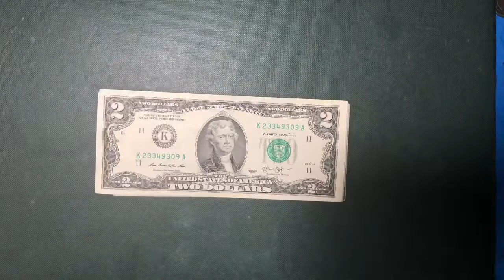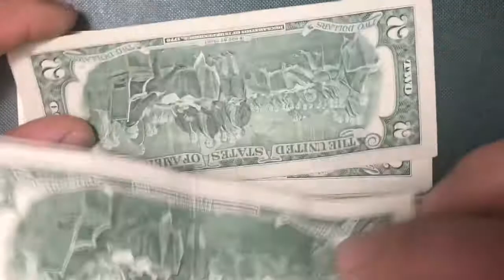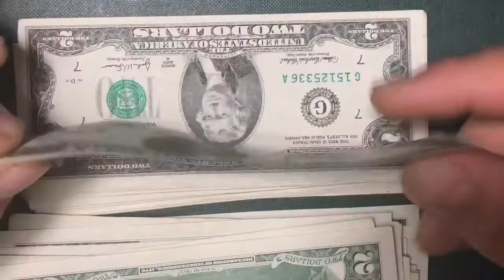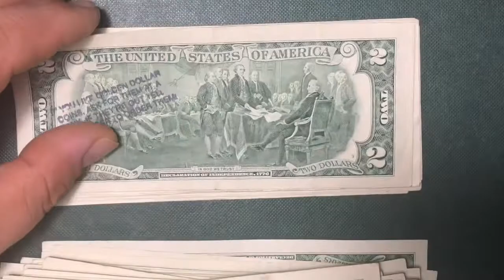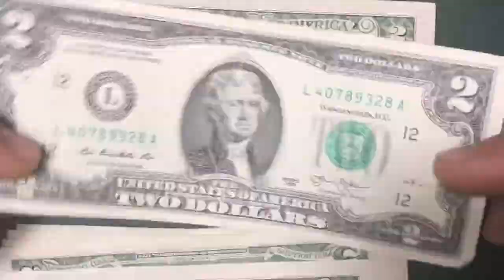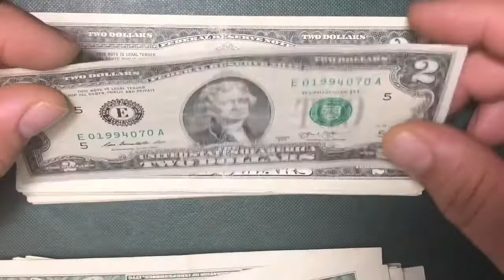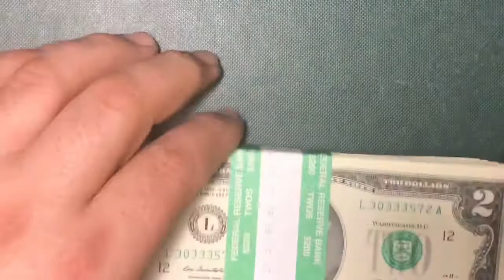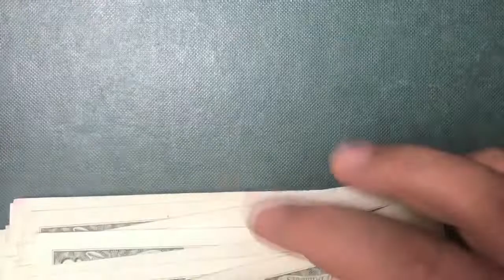#382 Buscando series Coleccionables